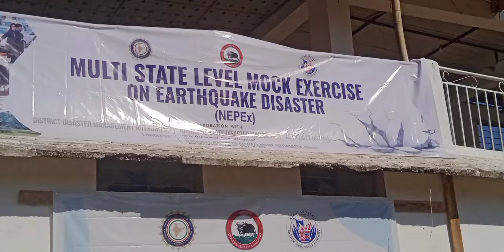multi state level mock exercise on earthquake disaster held at longleng nagaland.